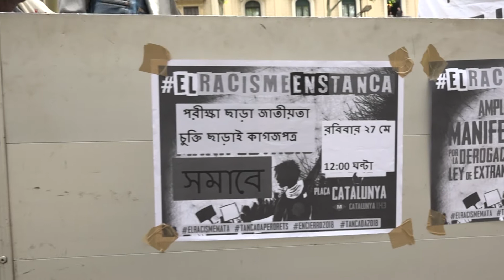Multitudinària manifestació a Barcelona contra la llei d'estrangeria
La manifestació del 27 de maig contra la Llei d'estrangeria ha aplegat més d'un miler de persones a la ciutat de Barcelona. El recorregut, que ha sortit de Plaça Catalunya i ha baixat per Les Rambles, ha acabat a l'antiga Escola Massana, on des del passat 21 d'abril hi ha una tancada per reclamar els drets de les persones migrants.

Entre altres reivindicacions que hi ha damunt la taula, destaquen: la derogació de la llei d'estrangeria, que s'acabi el racisme institucional,"  que es regularitzi la condició dels immigrants sense contracte de feina, que es facilitin els tràmits de nacionalització sense haver de fer exàmens amb preguntes ‘trampa’ i valoracions ‘arbitràries’, així com un servei de sanitat per a tothom. Així mateix,  exigeixen el tancament dels Centre d’Internament d’Estrangers (CIE) i la millora de l’acollida dels refugiats que arriben a Catalunya.